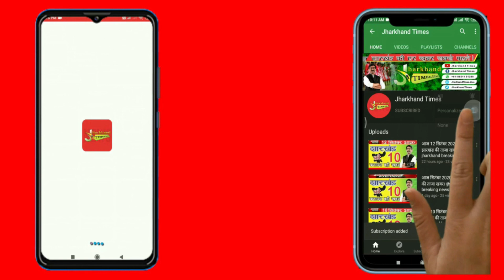Jharkhand Times : आदित्यपुर में RAF-106 एवं जिला पुलिस ने संयुक्त रूप से की शांति समिति के साथ बैठक.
Jharkhand Times : सरायकेला जिले के आदित्यपुर थाना में शांति समिति की बैठक का आयोजन किया गया जिसमें रेप एवं जिला पुलिस ने संयुक्त रूप से शांति समिति के सदस्यों एवं क्षेत्र के गणमान्य लोगों के साथ बैठक की इस मौके पर रैफ 106 बटालियन के सहायक कमांडेंट प्रवीण कुमार ने बताया के आने वाले गणतंत्र दिवस एवं सरस्वती पूजा के मध्य नजर क्षेत्र के गणमान्य लोगों एवं शांति समिति के सदस्यों के साथ बैठक की जा रही है